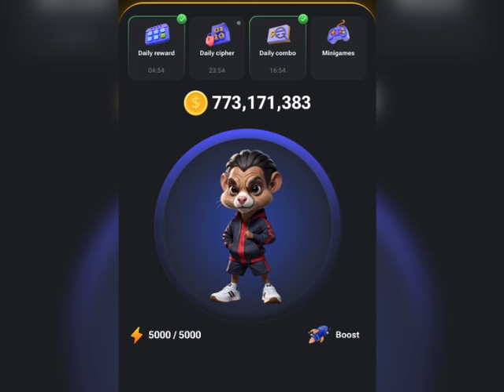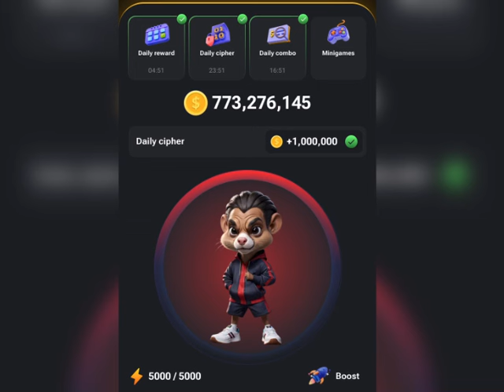‎حل لغز شيفرة اليوم 12/09/2024 هامستر كومبات Today Daily Cipher HAMSTER KOMBAT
تحياتي، هامسترز! اليوم 12 شتنبر 2024، و طريقة انجاز مهمة اليوم و الحصول على الشيفرة اليوم هنا. قم بحلها بسهولة باتباع شرحي في الفيديو، وستحصل على 1 مليون عملة في دقيقة واحدة، مثالية لرفع مستوى فريقك.
هل تريد أن تجعل عطلة نهاية الأسبوع الخاصة بك أفضل؟ شارك في تحدي مهمة البطاقات اليومية من خلال مشاهدة الفيديو في قناتي و انجاز المهمة اليومية للحصول على 5 مليون عملة يوميا على الساعة 13:00 بتوقيت غرينيتش +1 !

العب معي، وكن الرئيس التنفيذي لشركة cryptoexchange واحصل على رمز AirDrop!